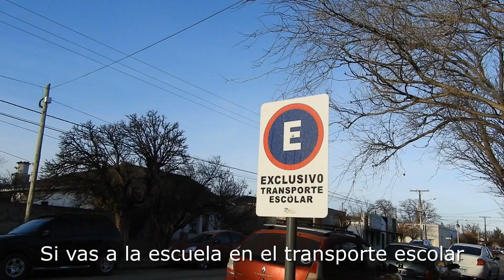Patrulla Vial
⚠️La Convivencia Vial es nuestro aprendizaje⚠️
Al ritmo de una canción, 5to grado nos brinda consejos para circular en el espacio público.
Videoclip realizado en el marco del Concurso Provincial "Diseñando Mi Entorno Vial 2023".
Escuela Primaria N° 15 - Valcheta - Río Negro